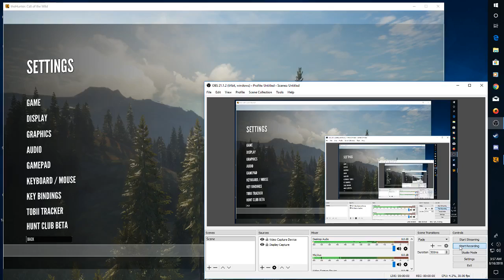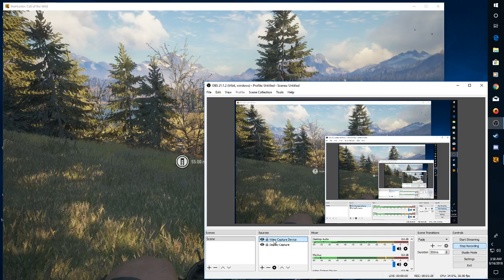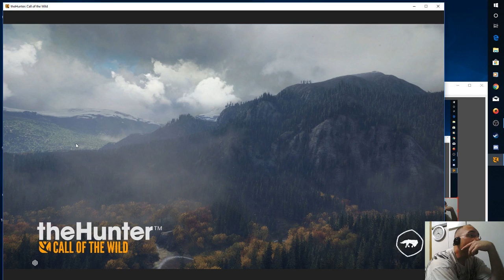Hunter Call of the wild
First bow kill!